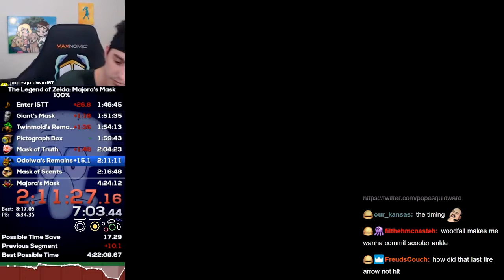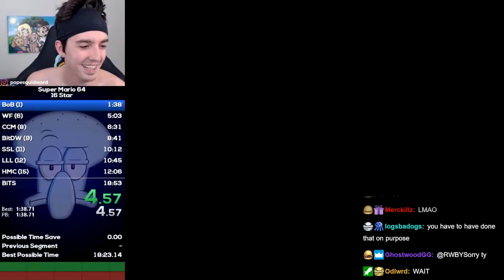SPEEDRUNNING MULTIPLE GAMES - Majora's Mask 100% & Mario 64 Speedruns